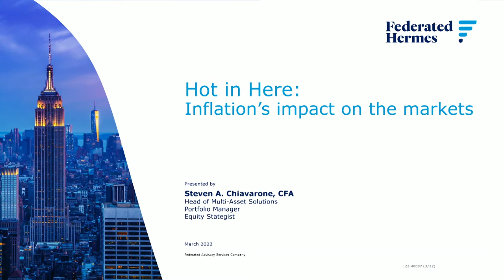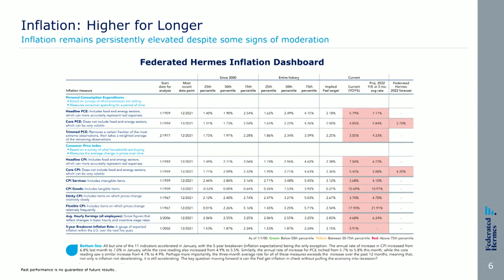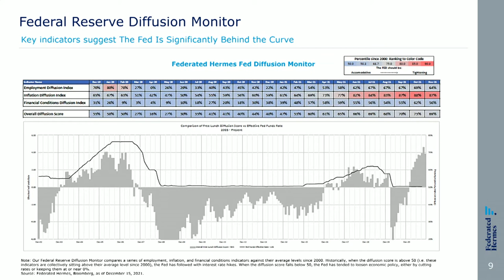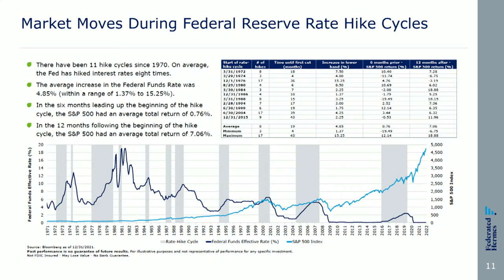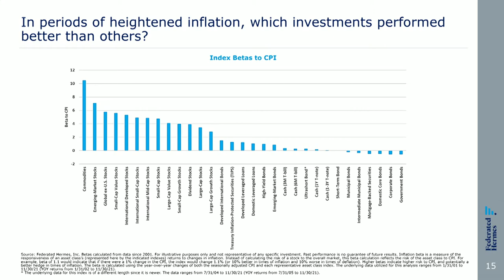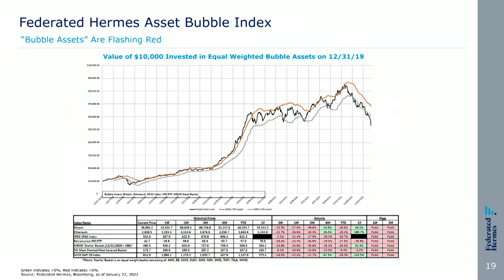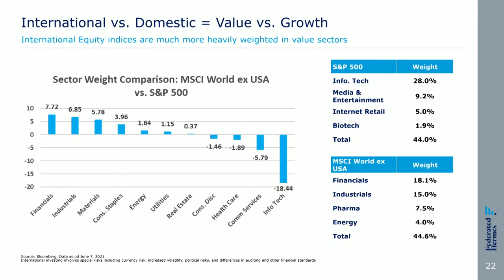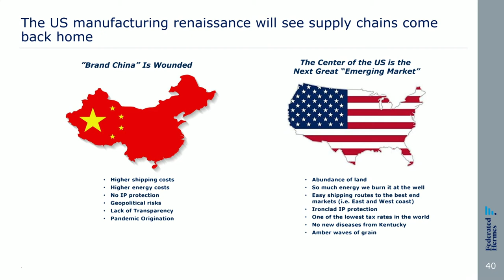TEXPERS Day Three, April 5, 2022, Annual Conference, Fort Worth, Texas-Steve Chiavarone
Vice president and global allocation fund portfolio manager with Federated Hermes, Steve Chiavarone, discusses inflation's impact on the markets during TEXPERS' Annual Conference. Federated Hermes is a Gold Sponsor of TEXPERS' 2022 Annual Conference.